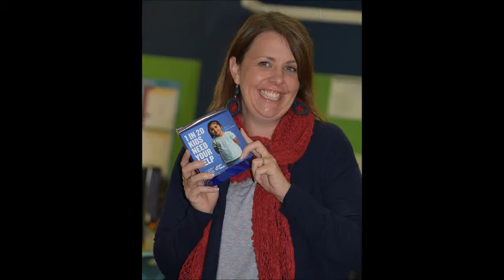QHS 2020 Jeans for Genes Day